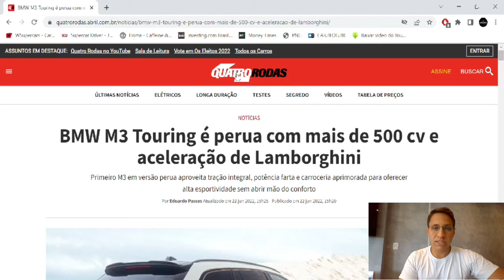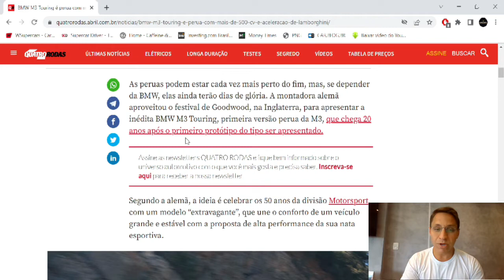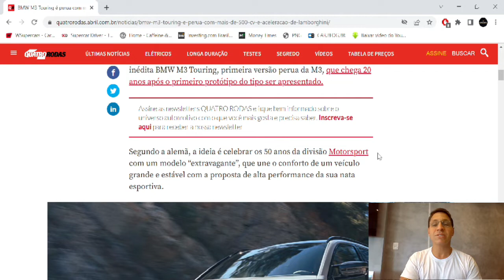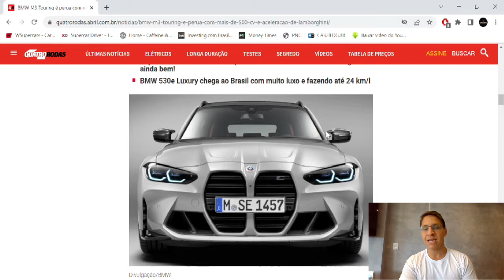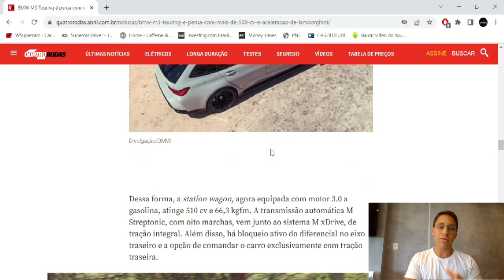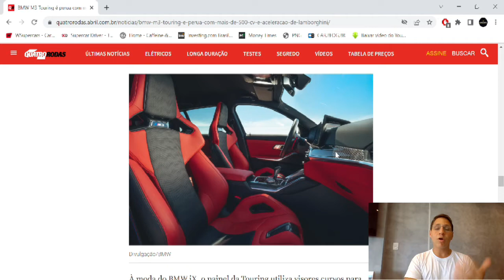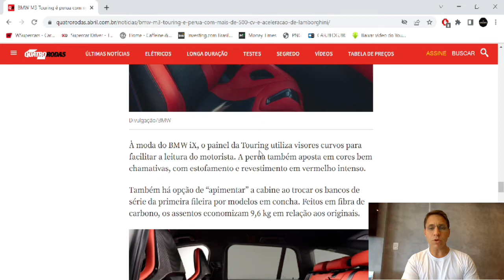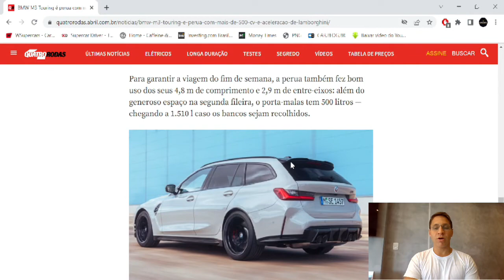VOCÊ VAI AMAR A NOVA BMW M3 TOURING!!!